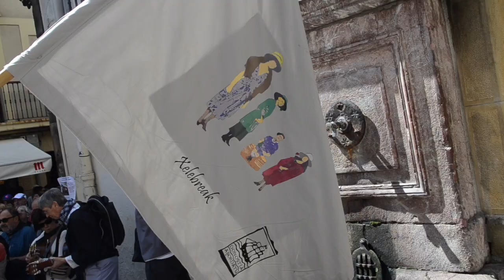Kantujira 2019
Xelebreen kofradiak Kantujira egin du goizean, eguraldi paregabeaz lagundurik.